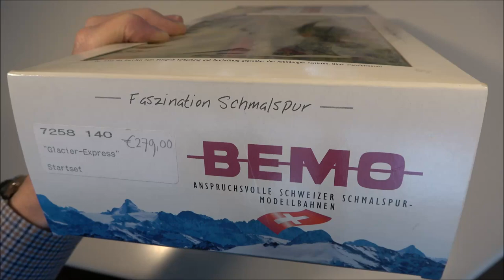Unboxing a Swiss Narrow Gauge BEMO 1:87 Scale 12 mm Gauge Train and Narrow Gauge CIWL Pullman cars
In general I show steam (outline) locomotives, but here is a Swiss electric train from my collection. When I saw and rode these narrow gauge trains in Switserland  I could not resist to have a scale model.